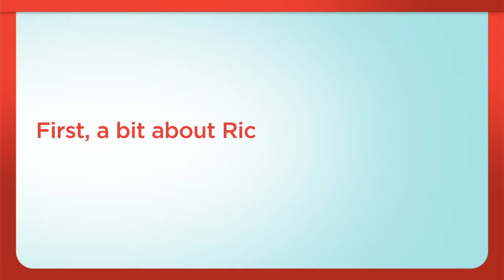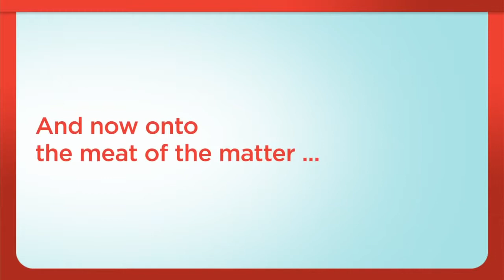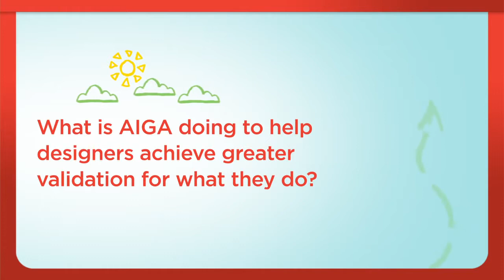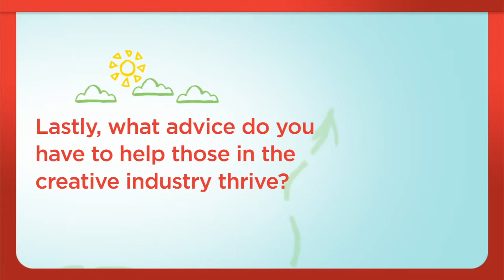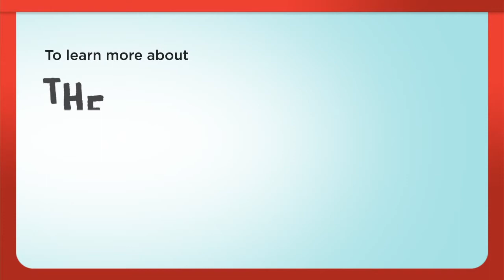Up Close with Richard Grefé (The Creative Group)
In this video, part of The Creative Team of the Future research program, Richard Grefé, Executive Director of AIGA, the professional association for design, discusses how creative professionals can elevate their role in the business world and earn greater validation for what they do. For more information about The Creative Group or The Creative Team of the Future,